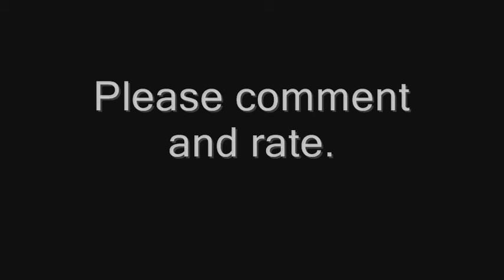Guild wars - Terra way for 22nd of March 2010, Gift of the traveller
I decided to upload this because it worked great

Attriputess:
12+3+1 Earth magic
8 energy storage
8 illusion magic
7 inspiration magic
Weapon: You MUST  have weapon with +20 % enchantments. I video i have staff with +20e and +20%ench

Armor:Earth magic head piece with superior earth magic rune. Geomancer or radiant insignias.(1 geo and 4 radiant in video). Highest vigor rune you can affort and radiants or vitaes for last ones.

Template:
OgVEE4cJz4I91Gf1tqBQE4B5hA